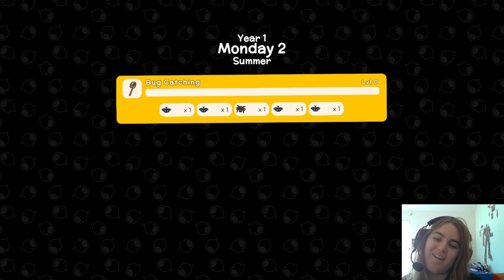John Sucks | Dinkum part 2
Good afternoon all. I hope you are doing well. Here is part 2 of our Dinkum let's play. This is still the same recording session as part 1, but there was so much footage that I had to make it two separate episodes.